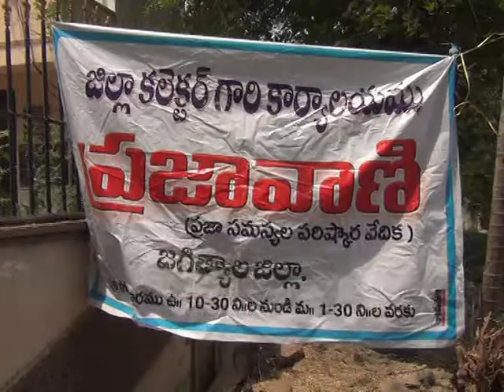4.4.22| DSC | Jagtial |ప్రజాల సమస్యల పరిష్కరానికి ప్రజావాణి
| Durga Siti Cable | News |ప్రజాల సమస్యల పరిష్కరానికి ప్రజావాణి